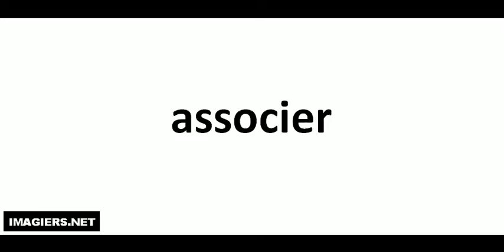associer كيف تنطق